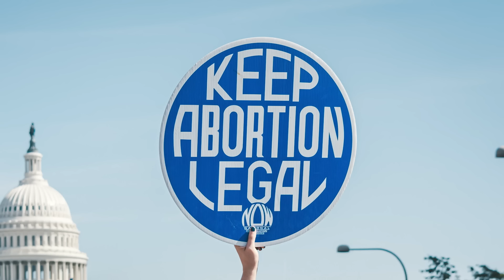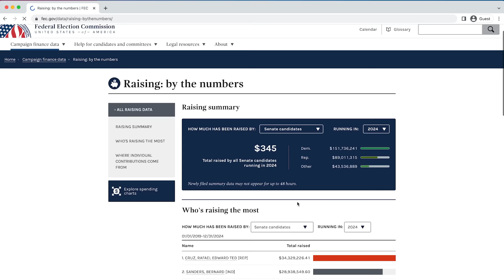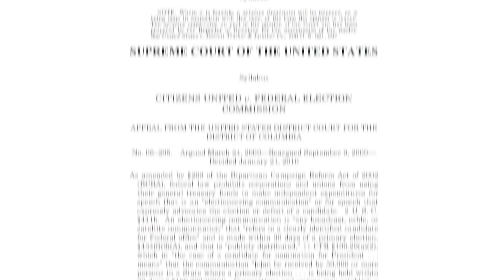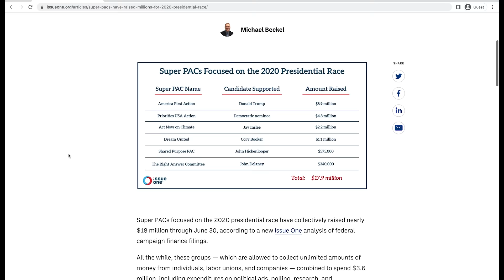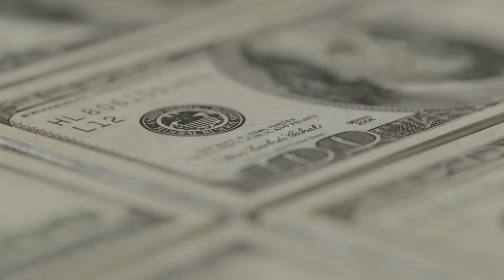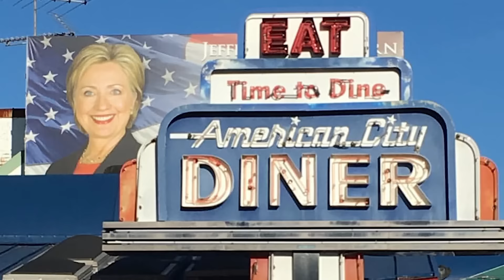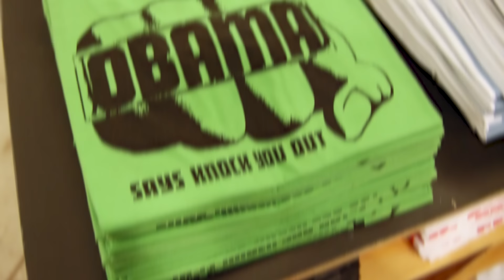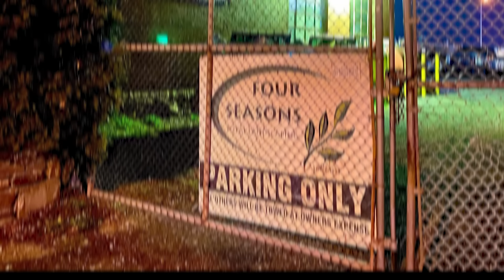COSTA RACCONTA: Il caso Citizens United 🇺🇸 | Francesco Costa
Ciao!

In questo nuovo format, Costa racconta, parleremo del caso Citizens United, ovvero una sentenza della Corte Suprema americana che ha cambiato il modo e la percezione di come si finanzia la politica americana. Vedremo alcuni dei candidati più ricchi della storia non riuscire a vincere le elezioni ed altri casi dove i sostenitori sono stati fondamentali per le campagne elettorali.
In questo video capiremo anche se noi possiamo finanziare i candidati americani e perché durante le campagne vengono venduti molti gadget come spille, magliette e cappelli.

Fateci sapere cosa ne pensate di questo caso e come potrebbe cambiare le vostre opinioni. Soprattutto, se avete idee per un altro "Costa racconta" scrivetelo nei commenti.